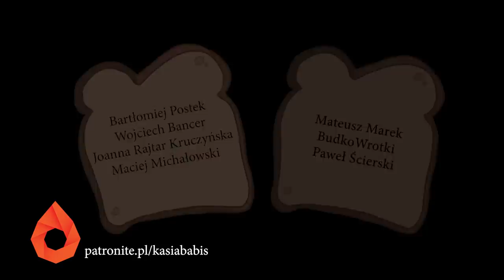Deweloper ZBANKRUTOWAŁ przez 500+??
W międzyczasie przygotowuję coś dłuższego, a póki co - bardzo szybki film z potrzeby serca.

Poznajcie pana Pawła, który jako dziecko (JAKO DZIECKO) zbudował prawie 500 mieszkań, po drodze bankrutując tylko raz. Co doprowadziło go do ruiny? Subtelne wskazówki mogą znajdować się w tytule filmu.